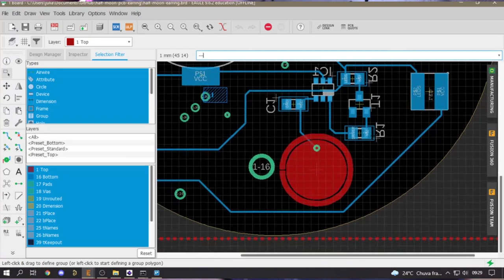🤓Quando uma ENGENHEIRA decide fazer um BRINCO 🤓